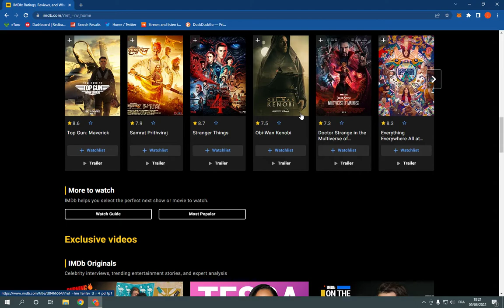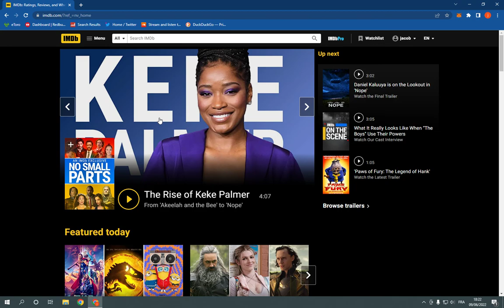How To Create New Watchlist on IMDb on PC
in this video we discuss :